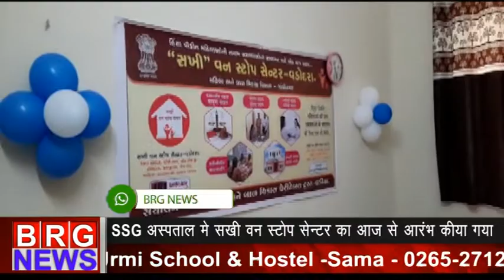SSG अस्पताल में सखी वन स्टोप सेंटर का आज से आंरभ किया गया 29/11/2019 BRG NEWS